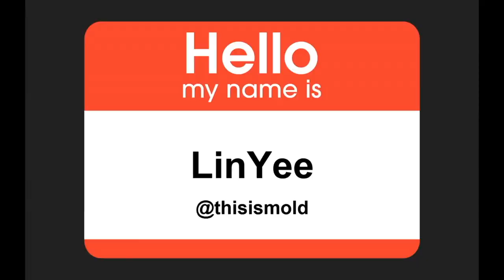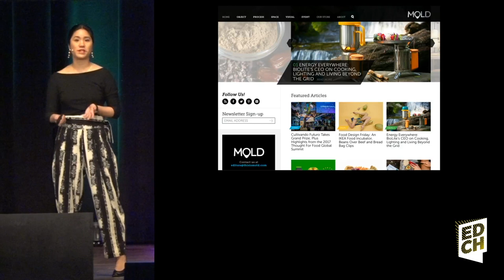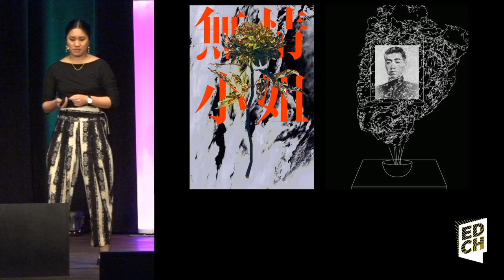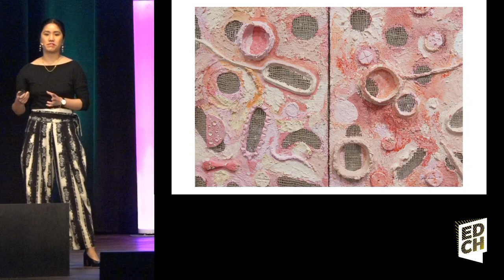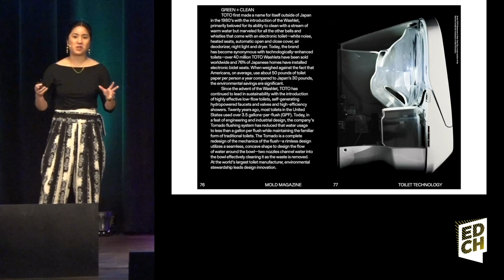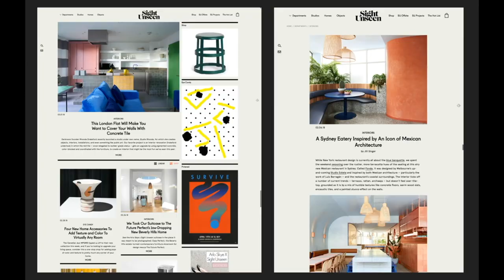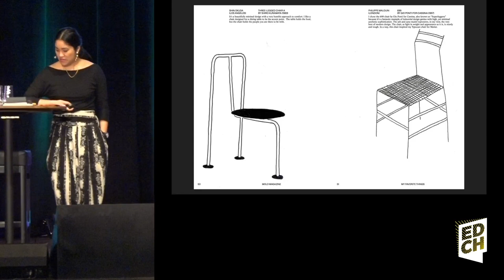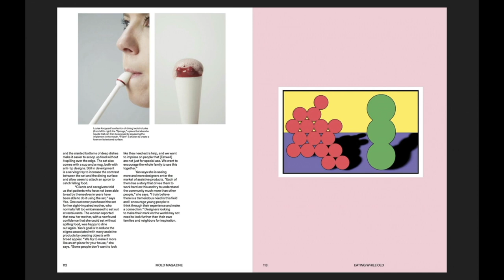LinYee Yuan : Mold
LinYee Yuan is the founder and editor of MOLD (thisismold.com), an editorial platform about designing the future of food. Through original reporting, MOLD explores how designers can address the coming food crisis by creating products and systems that will help feed 9 billion people by the year 2050. In addition to the website and a self-published bi-annual print magazine, MOLD hosts events and exhibitions, works with next generation food brands, and commissions products from emerging designers.

LinYee was previously the entrepreneur in residence for QZ.com and an editor for Core77, T: The New York Times Style Magazine and Theme Magazine and has written about design and art for Food52, Design Observer, Cool Hunting, Elle Decor and Wilder Quarterly. LinYee also contributed the foreword to Food Futures: Sensory Explorations in Food Design and Cooking Up Trouble. When she isn't traveling for work or pleasure, you can find LinYee slinging brisket sandwiches with Lonestar Empire, her Texas-style barbecue pop-up in Brooklyn.